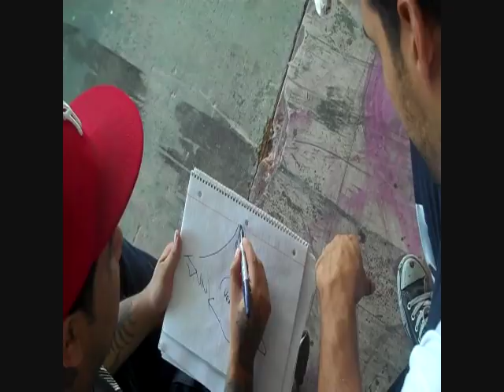junkroxxx.com junk grab rekal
junk rekal and grab gettin down on a venom production